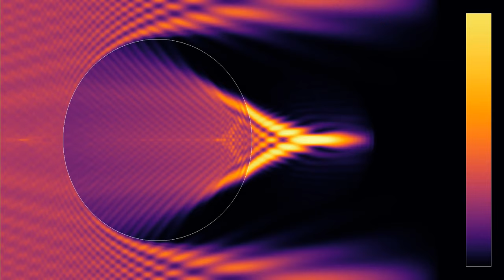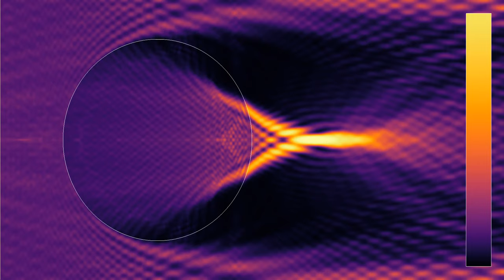Refraction through a raindrop, or a spherical lens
This is a remake of the simulation in higher resolution, and with different color gradients. It shows a linear wave encountering a disc inside of which the index of refraction is equal to 4/3 = 1.333 as for water compared to air. It could thus represent light encountering a raindrop, or a spherical lens of the same index of refraction as water.
I have chosen an oscillatory source with exponentially decreasing amplitude, to get a chance to see internal reflections in the disc. By looking carefully, one can make out 4 or even 5 internal reflections, the last one happening almost at the end of the first part, when one sees part of the wave emerge at the top right of the disc.
Wave amplitude: 0:00
Average wave energy: 1:49
In the first part, the color depends on the height (amplitude) of the wave, with white corresponding to the medium at rest. In the second part, the color shows the energy of the wave, averaged from the beginning of the simulation to the current time.
There are absorbing boundary conditions on the right border, and periodic boundary conditions at the top and bottom boundary of the displayed region.

Music: "True Art Real Affection Part 2" by Noir et Blanc Vie@NoirEtBlancVie